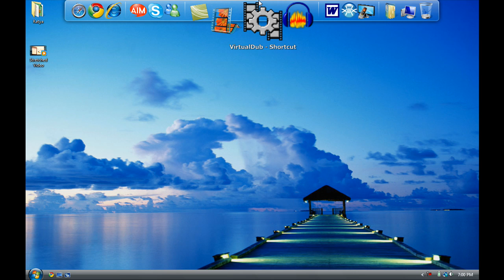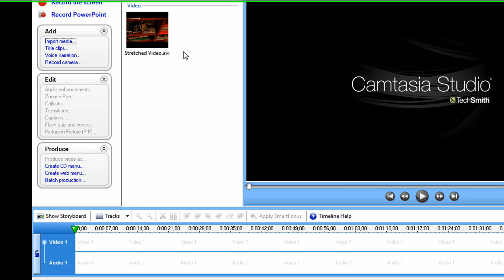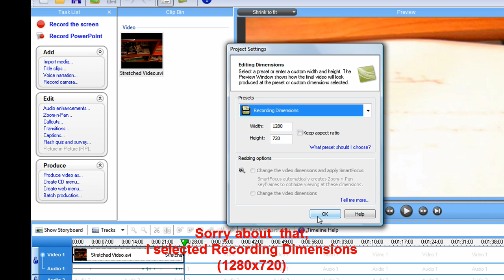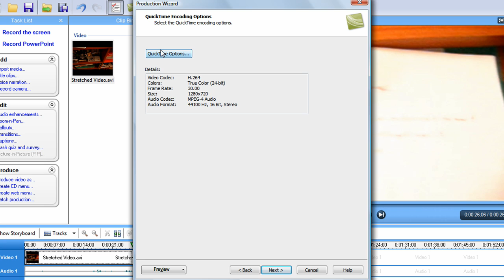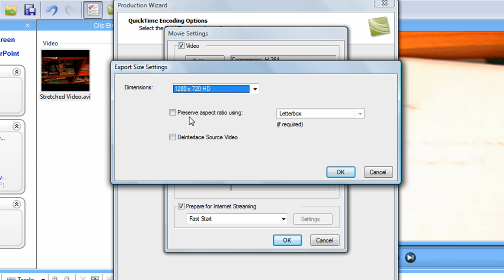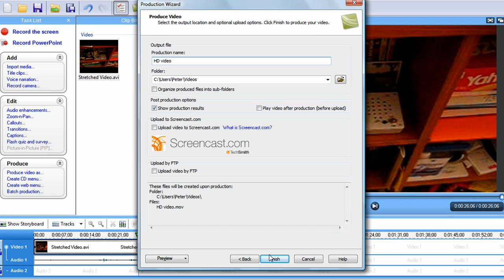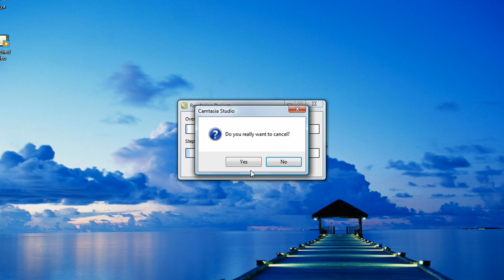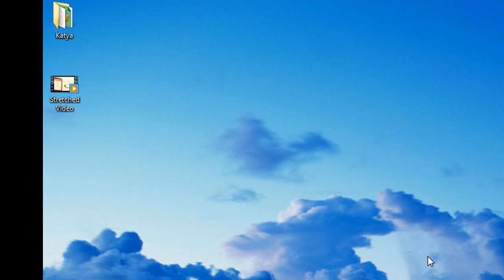How to Make Youtube Videos in HD [Part 2]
This video will show you how to make youtube videos in HD format. This method works 100% of the time. In Part 2 I'll show which settings you have to use to actually produce your video in HD. I use the Quicktime encoder because it lets you it gives you the direct settings of HD video production. I'll also provide a link to my tutorial about resing video dimensions. Please Subscibe. Comment on:
1) What other videos should I make?
2) How can I improve my videos?